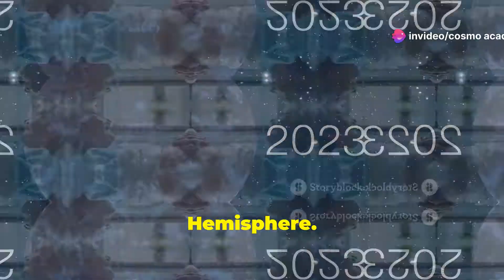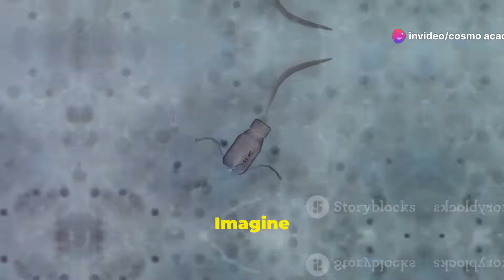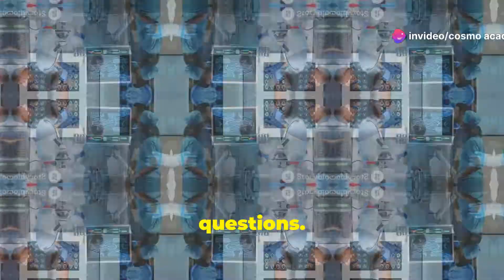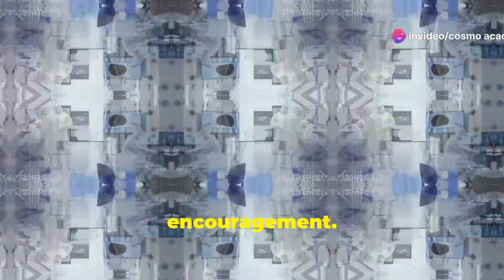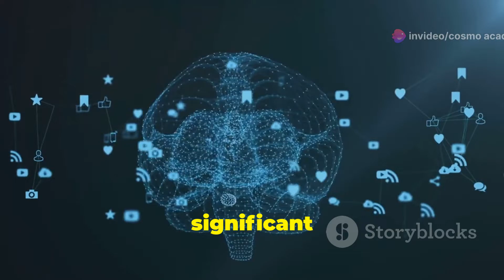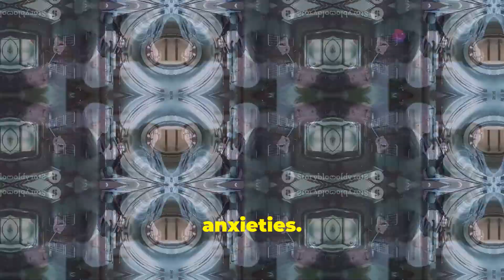"Cryonics Explained: Can We Reverse Death? | The Science and Ethics of Life Preservation"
"Dive into the groundbreaking science of cryonics, a concept aimed at preserving life beyond death. From rapid cooling of the body post-legal death to the use of cryoprotective agents, we explore the complex process that could offer hope for the future. Discover the landmark 2017 Australian cryonics case and how it sparked public debates on the ethics of reviving individuals. Learn how advancements in nanotechnology and cryobiology might shape the future of life extension. Join us as we tackle the intriguing questions at the intersection of science, ethics, and immortality. Cryonics LifeExtension FutureTech Nanotechnology"

OUTLINE:

00:00:00 Exploring the Idea of Cryonics
00:01:19 From Legal Death to Cryopreservation
00:02:24 The First Australian Cryonics Case
00:03:18 Awaiting Future Revival
00:04:14 Navigating the Debates Around Cryonics
00:05:12 Evidence and Examples Supporting Cryonics
00:06:11 Counterarguments and Uncertainties
00:07:07 A Bridge to the Future? Cryonics and its Potential Impact
00:08:06 A Balanced Perspective on Cryonics